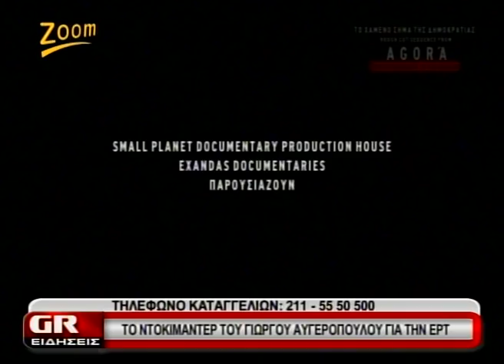18.6.2013 Το κεντρικό δελτίο ειδήσεων του GR στη Zougla Tv